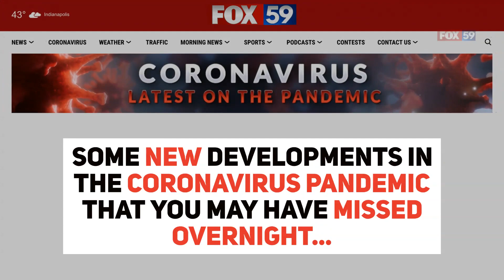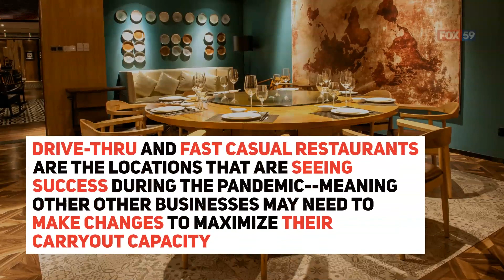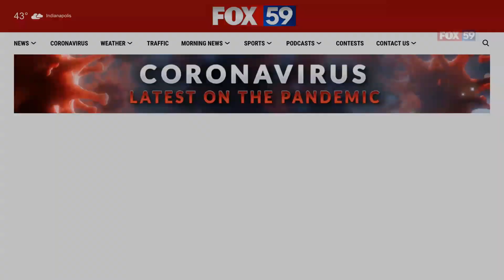While You Were Sleeping: Coronavirus updates for January 6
Coronavirus updates for January 6, 2021.